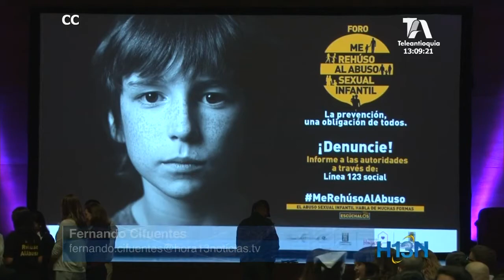Las denuncias por abuso sexual de menores aumentan en la ciudad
Las denuncias por abuso sexual de menores aumentan en la ciudad. Paradójicamente, las autoridades lo consideran una buena noticia, pues significa que hay más rechazo ciudadano frente al abuso, una de las principales herramientas para acabarlo.

Las cifras oficiales revelan que sumando el año pasado y lo que va corrido del 2017, van 266 denuncias pero los casos no denunciados son muchos más.

Los cómplices del abuso son el silencio y la falta de denuncia.
Las medidas buscan facilitar la atención de quejas y denuncias.
En lo que va corrido del año, las denuncias por abuso de todo tipo contra menores ya superan los 750 casos.